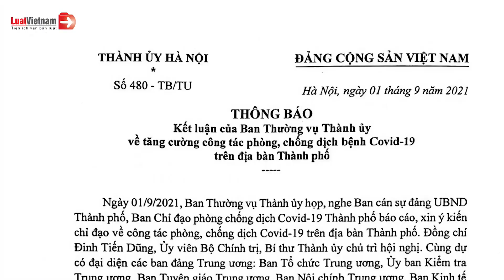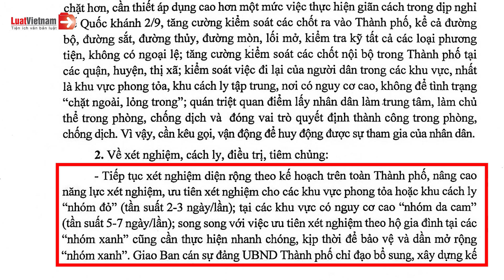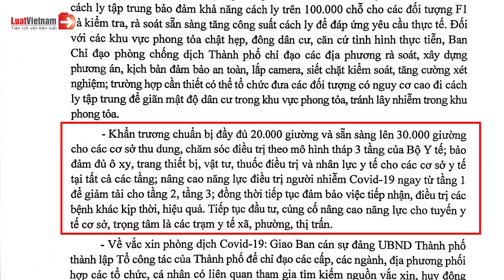Thông Báo 480 Của Hà Nội Áp Dụng Chỉ Thị 15+ Tại Vùng Xanh Sau 6/9/2021 | LuatVietnam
✴️ Theo dõi các nội dung hay và mới nhất tại đây:
► Tổng hợp chính sách mới theo tháng: